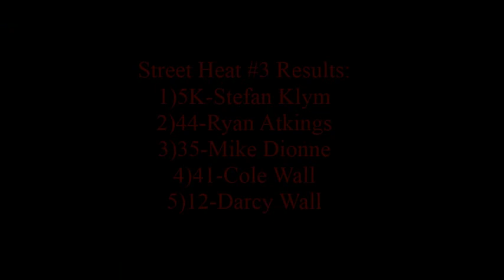Street Heat #3 Reverse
During the Outlook Fall Classic weekend the #35 Key Well Servicing Monte Carlo of Mike Dionne ran the Krp Gopro incar camera. Mike started the 3rd heat on day 2 in the 3rd spot and finished 3rd.